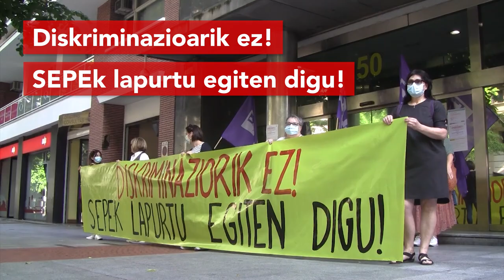SEPEk langile prekarizatuenak zigortzen dituela salatu dugu Bilbon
SEPE (Servicio Público de Empleo Estatal) langile prekarizatuenak, hau da, jardun partziala izateagatik kontratu bat baino gehiago dituztenak, zigortzen ari dela salatu nahi dugu. Hori dela eta, elkarretaratzea egin dugu Bilbon SEPEk duen egoitzaren aurrean, “Diskriminaziorik ez. SEPEk lapurtu egiten digu” lemarekin.

Hemos salido a la calle para denunciar que el Servicio de Empleo Público Estatal (SEPE) está castigando a las y los trabajadores más precarizados, que son las y los que tienen más de un contrato por trabajar a jornada parcial. Así, nos hemos concentrado ante la sede del SEPE en Bilbo con el lema “No a la discriminación. El SEPE nos roba”.